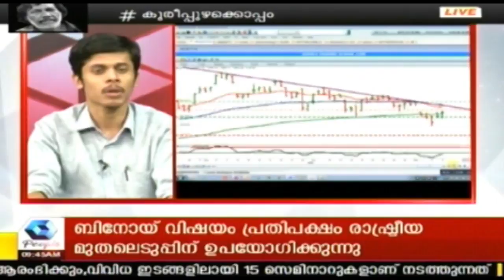Breaking Now : ഓഹരി വിപണിയിൽ വൻ ഇടിവ്, ഇന്ത്യൻ രൂപയുടെ മൂല്യം കുറയുമെന്ന് സൂചന